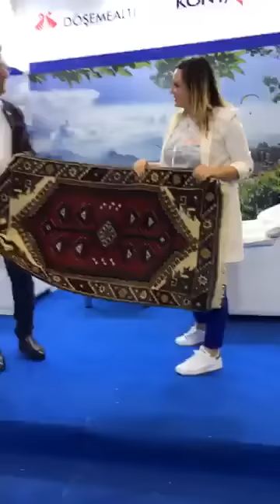Ekrem İMAMOĞLU Halay Çekti Horon Oynadı Turizim Fuarı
Cumhuriyet Halk Partisini Büyük Şehir Belediye Başkanı Ekrem İMAMOĞLU İstanbul
Turizm Fuarında ülkemizin dört bir yanından gelen illerimizin tanıtım standlarını ziyaret ediyoruz.